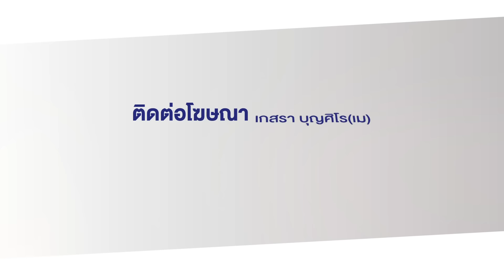สะพานข้ามคลองสูงชัน ขับลำบากท้องรถครูด | บรรจงชงข่าว | วันที่ 15 พฤษภาคม 2567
ชาวบ้านภายในซอยลาดพร้าว 101 แยก 54 เขตบางกะปิ กรุงเทพมหานคร ร้องทุกข์กับบรรจงว่าสะพานข้ามคลองวัดบึง เชื่อมต่อถนนซอยลาดพร้าว 101 และซอยชุมชน มีความสูงชัน รถเล็ก - ใหญ่ สัญจรเข้าออกลำบาก รถบางคันใต้ท้องรถก็ครูดกับสะพาน ซ้ำยังมีรถเกิดอุบัติเหตุบ่อยครั้ง
ทีมงานร้องทุกข์กับบรรจงประสานไปยัง ฝ่ายโยธา สำนักงานเขตบางกะปิ บอกว่า ขณะนี้อยู่ระหว่างให้วิศวกรออกแบบสะพานข้ามคลอง เพื่อที่จะดำเนินการซ่อมแซมและลดระดับความสูงของสะพานลง เบื้องต้น คาดว่าน่าจะสามารถปรับลดระดับลงได้ประมาณ 20 เซนติเมตร โดยคาดว่าจะสามารถเสนอเข้าแผนทันงบประมาณประจำปี 2567 นี้